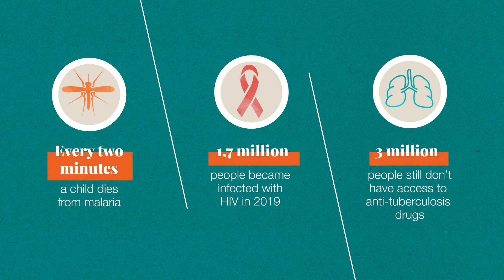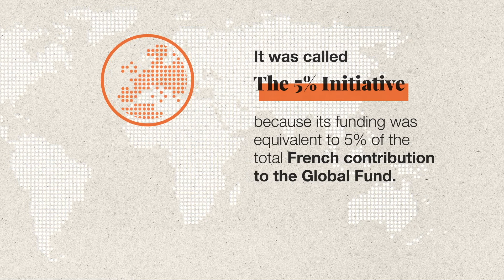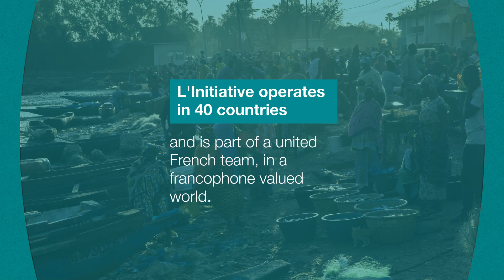L'Initiative: a new strategy to fight AIDS, tuberculosis and malaria.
At the dawn of the new triennium 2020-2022, L'Initiative is taking on a new strategy to ensure its rise to prominence. It is based on a vision, a mission and values, from which four strategic pillars are derived. Our objective: to contribute to the elimination of the three pandemics by 2030.